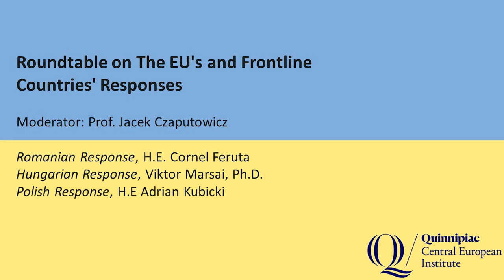Ukrainian Displacement Crisis - Roundtable on the EU's and Frontline Countries' Responses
On February 25, 2023, Quinnipiac University's Central European Institute hosted the conference "Passing the One-Year Mark: How the Ukrainian Displacement Crisis Shapes European and American Policy."

Roundtable on the EU's and Frontline Countries' Responses

Moderator: Prof. Jacek Czaputowicz
Romanian Response, H.E. Cornel Feruta
Hungarian Response, Viktor Marsai, Ph.D.
Polish Response, H.E Adrian Kubicki